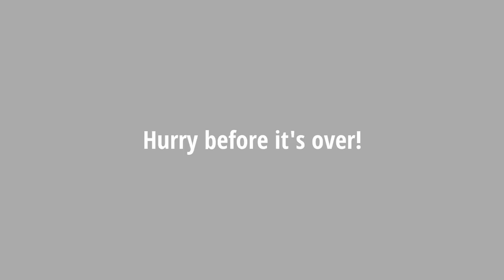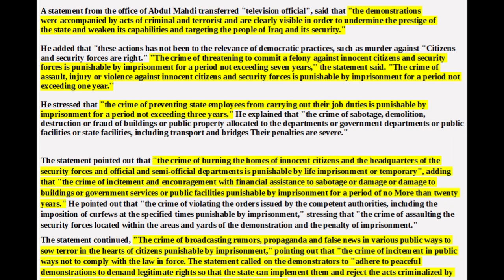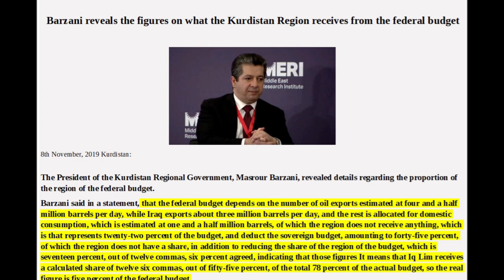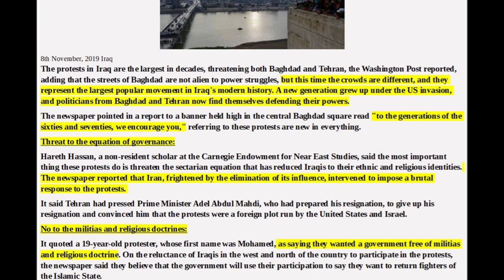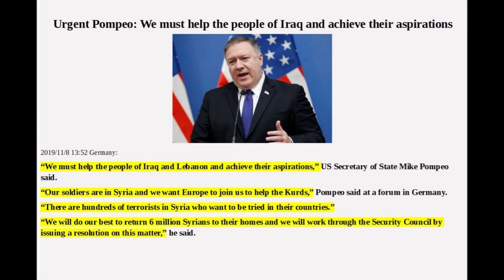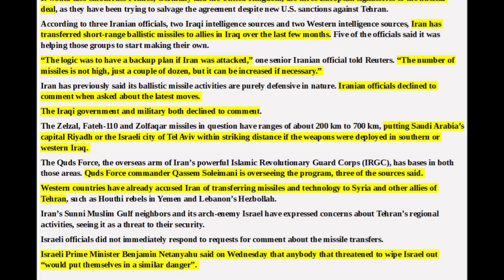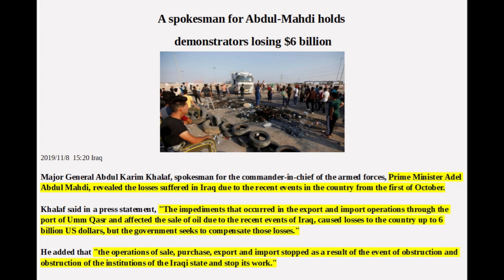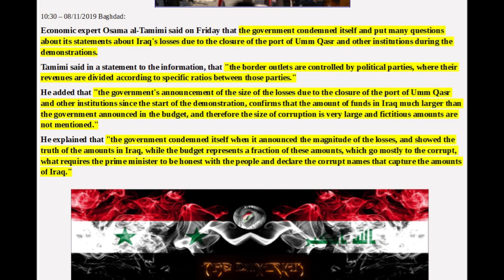IRAQI DINAR NEWS STUDY: Articles Of Interest, The Iraqi Dinar RV/RI And Current Events For Today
Gunmen shoot dead 5 protesters in southern Iraqi city

Masked men attacked anti-government protesters in Iraq’s southern city of Basra overnight, killing five and wounding scores, Iraqi state TV and medical officials said Friday.

The shooting in Basra occurred around midnight Thursday and wounded around 120 people, according to medical officials who spoke on condition of anonymity in line with regulations.

Tens of thousands of people have taken to the streets since last month in the capital and across the largely Shiite south to demand sweeping political change.

In Baghdad on Friday, Iraqi state television said that explosive experts detonated a bomb under a bridge that has been a daily flashpoint between security forces and protesters trying to force their way into the heavily fortified Green Zone, which hosts the government’s headquarters.

The report gave no further details about the controlled detonation under Sinak bridge over the Tigris River that cuts through the capital city.

Also Friday, protester Amir Shami said security forces tore down tents at a protest sit-in in the holy city of Karbala.

More than 250 people have been killed since the unrest erupted Oct. 1.

Demonstrators complain of widespread corruption, lack of job opportunities and poor basic services, including regular power cuts despite Iraq’s vast oil reserves.